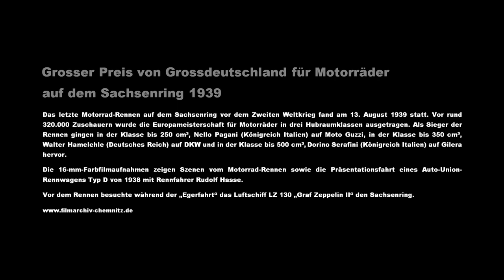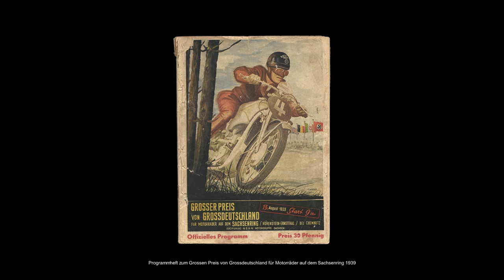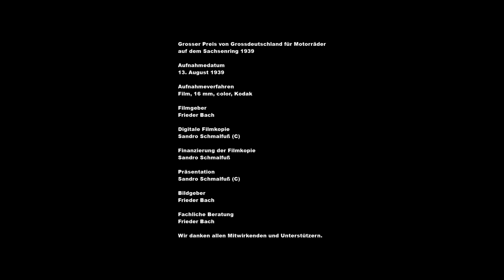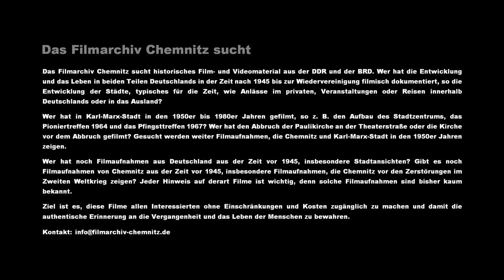Grosser Preis von Grossdeutschland auf dem Sachsenring 1939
Das letzte Motorrad-Rennen auf dem Sachsenring vor dem Zweiten Weltkrieg fand am 13. August 1939 statt. Vor rund 320.000 Zuschauern wurde die Europameisterschaft für Motorräder in drei Hubraumklassen ausgetragen. Als Sieger der Rennen gingen in der Klasse bis 250 cm³, Nello Pagani (Königreich Italien) auf Moto Guzzi, in der Klasse bis 350 cm³, Walter Hamelehle (Deutsches Reich) auf DKW und in der Klasse bis 500 cm³, Dorino Serafini (Königreich Italien) auf Gilera hervor.

Die 16-mm-Farbfilmaufnahmen zeigen Szenen vom Motorrad-Rennen sowie die Präsentationsfahrt eines Auto-Union- Rennwagens Typ D von 1938 mit Rennfahrer Rudolf Hasse.

Vor dem Rennen besuchte während der „Egerfahrt“ das Luftschiff LZ 130 „Graf Zeppelin II“ den Sachsenring.